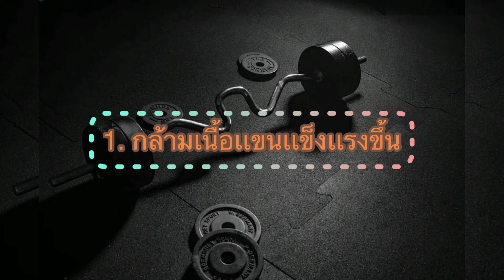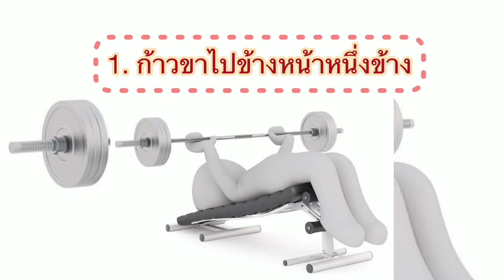ประโยชน์ที่ดีที่สุดของดัมป์เบลและเคล็ดลับที่คุณจะอ่านในปีนี้